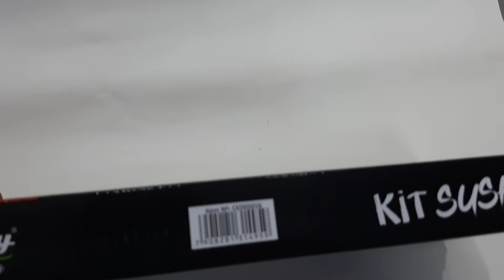Conjunto Para sushi Kit Jantar com Hashi Tábua e Acessórios Oriental Japonês Sushi Sashimi